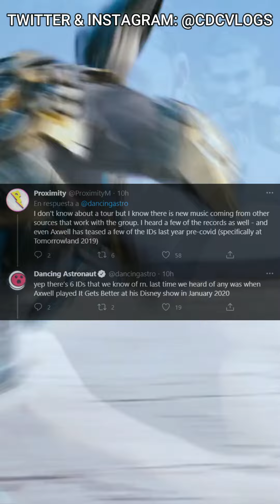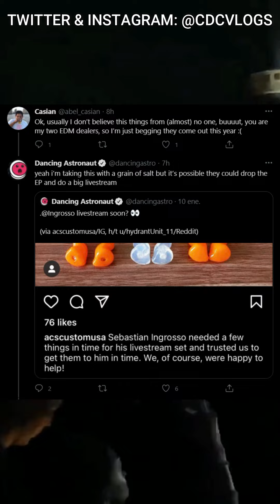POSIBLE EP DE SWEDISH HOUSE MAFIA 2021 - Noticias Flash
🎶 Obtengan un descuento en su primera membresía de Distrokid con este
🎶 Unete a Splice con mi link y recibe samples de calidad para tus canciones

⚡Disciplina Musical⚡